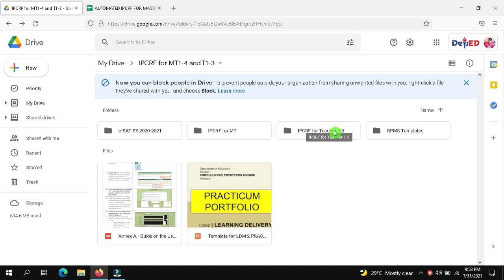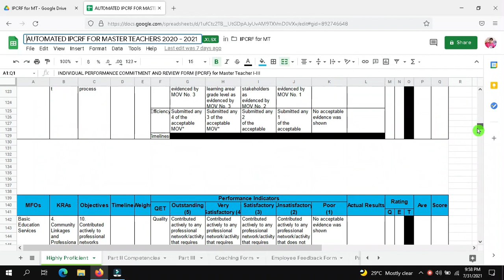DepEd Prescribed IPCRF for New Normal with e-SAT and RPMS Templates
DepEd Prescribed RPCRF for New Normal with e-SAT and RPMS Templates.

IMPORTANT
1. This is for the sole purpose of education; not a sponsored video.
2. This video is not associated with any company or products mentioned on the video.